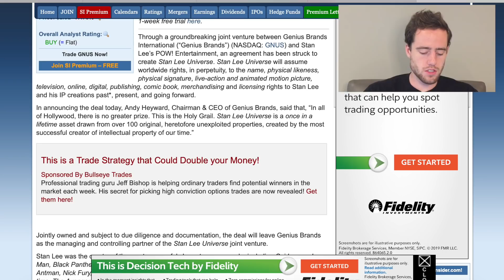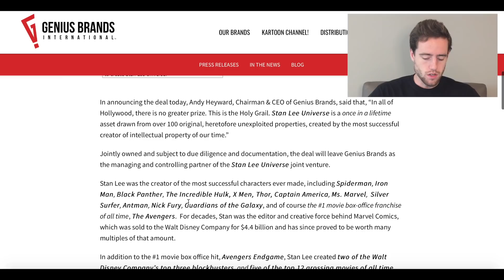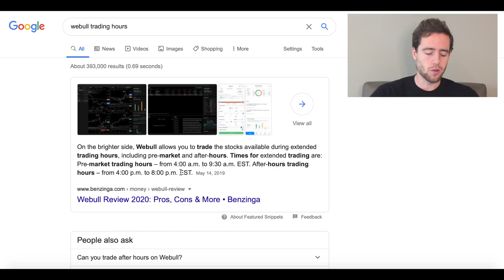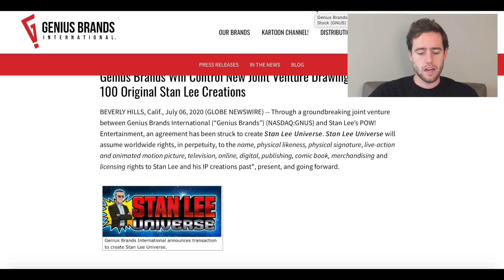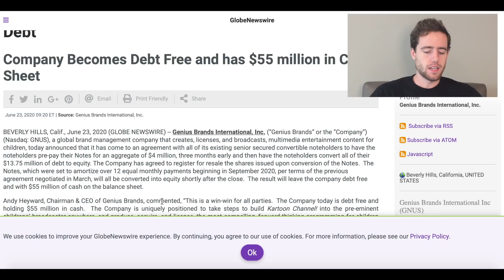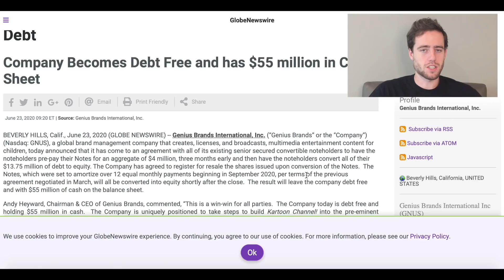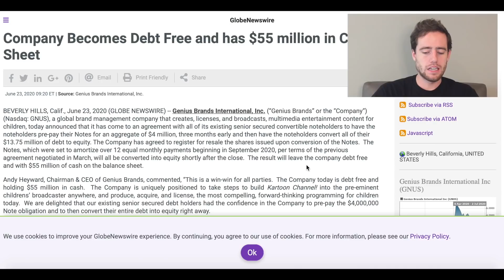GNUS Stock Big News Sent The Stock Price Down BIG Today! Should You Sell This Penny Stock Now?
GNUS is down big today after the "exciting business development" news turned out not to be too exciting for investors!

Here is the link to my account. You get access to a group chatroom to talk over stocks with myself and others and I show every buy/sell I make in real time!